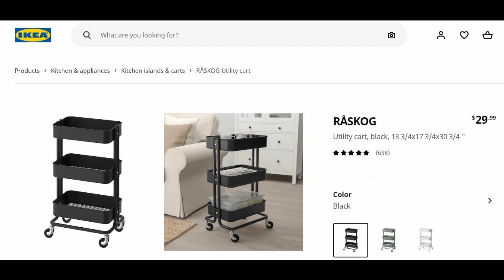RASKOG Utility Cart from IKEA Assembly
The RASKOG utility cart from IKEA is one of the most useful product you can buy at IKEA. It seems we buy an additional one every year  or so as we find new uses for it. It takes less than two hours to put together and can probably be done in less than an hour if you are careful to follow the instructions.